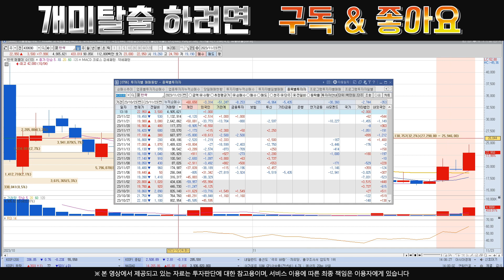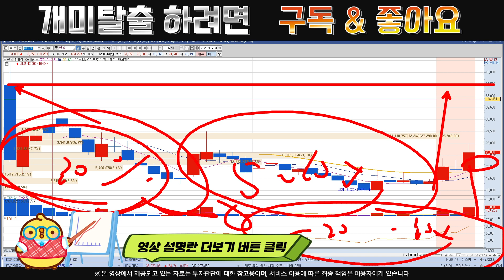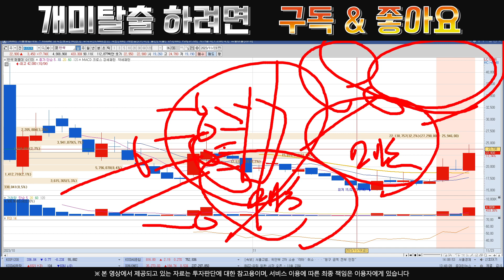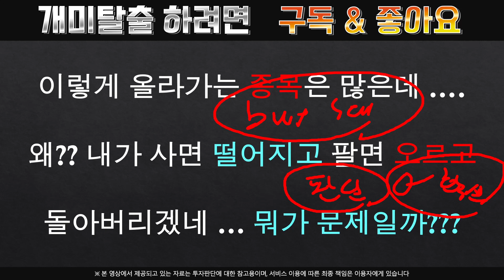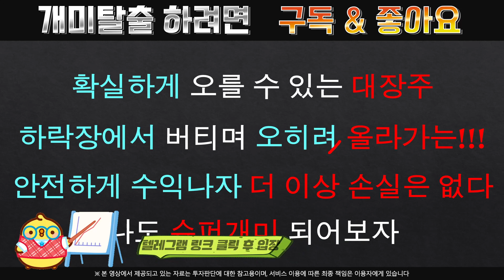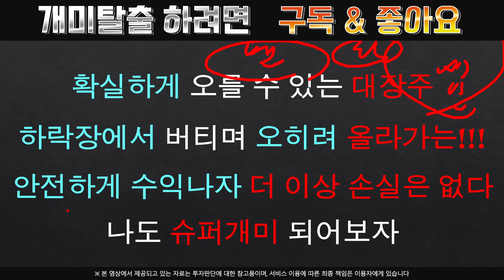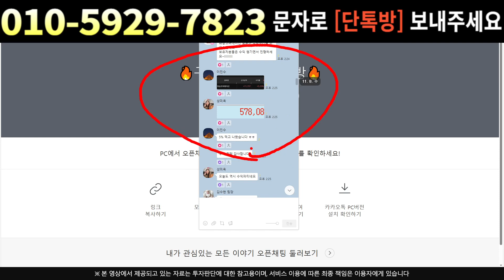[주식]한싹 - 예상치 못한 일이 벌어집니다 주주분들 필수시청 !!!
실시간 구독자소통 카톡방 투자정보 텔레그램